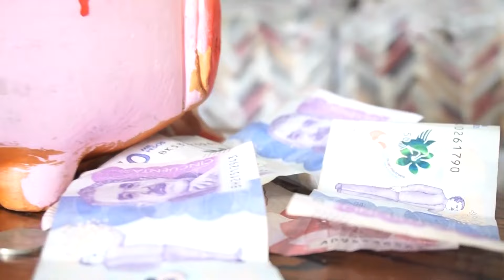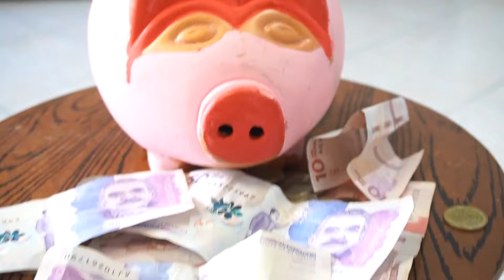Leonardo Marin "El Popular Apachurrao" - Mientras Mas Metas Video Oficial / Café Records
Video Oficial MIENTRAS MAS METAS de Leonardo Marin "El Popular Apachurrao".